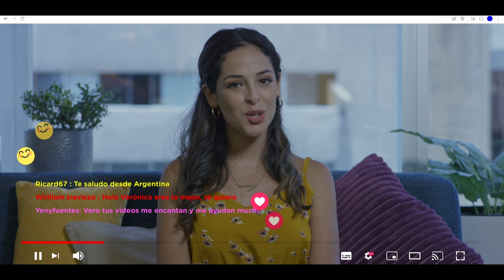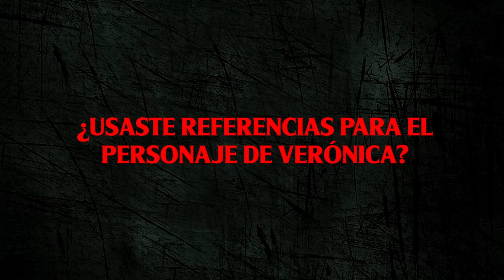DETRAS DE TU MENTE CON ANDREA LUNA / PELICULA ATRAPADO EN MI MENTE